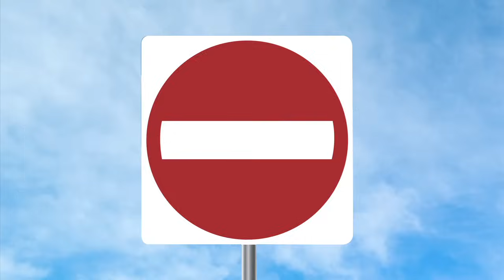Sparkabilities Trailer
Enjoy this fun and fast paced preview of Sparkabilities featuring clips from all of our titles.  Sparkabilities is a developmental media series for birth through preschool.

You and your child can enjoy smart-fun designed to develop essential learning skills with Sparkabilities engaging and educational videos. Introduce your baby, toddler or preschooler to early concepts in math, reading, art, music, emotion, language and motor skills.

download apps on the App Store or get it on Google Play.

Sparkabilities was created with the developing brain in mind. While learning ABCs, numbers, shapes and colors your child is wiring networks, forming the foundation for their future learning. Designed after the brain-based curriculum of the PlayWisely program, our innovative systematic approach is built upon the latest understandings from the cognitive, developmental and neurosciences.